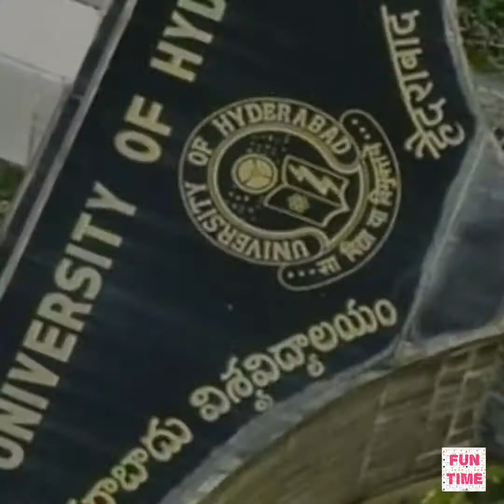Top 10 Universities In India || NIRF Ranking 2020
Top 10 Universities in India